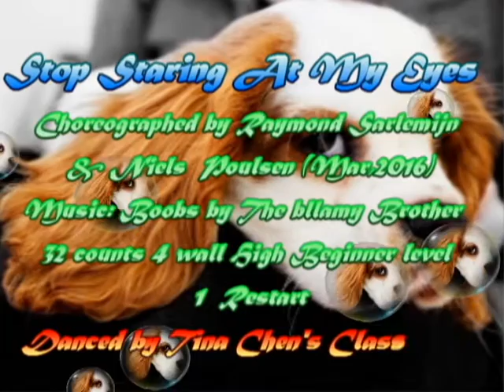Stop Staring At My Eyes! - Line Dance (Raymond Sarlemijn, Niels Poulsen)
Stop Staring At My Eyes!
Count: 32 Wall: 4 Level: High Beginner
Choreographer: Raymond Sarlemijn, Niels Poulsen - March 2016
Music: Boobs by The Bellamy Brothers. Album: 40 Years. Track length: 4.09 mins. iTune
Danced By Tina Chen's & class 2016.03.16